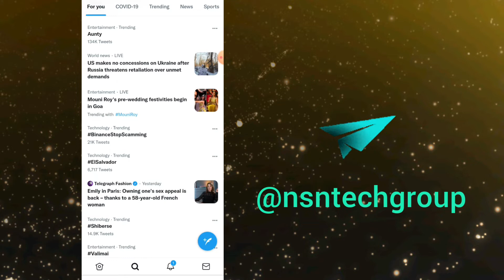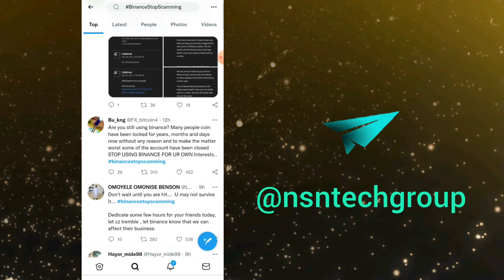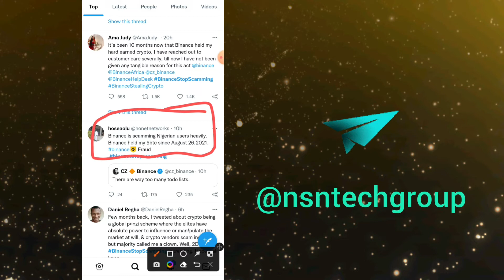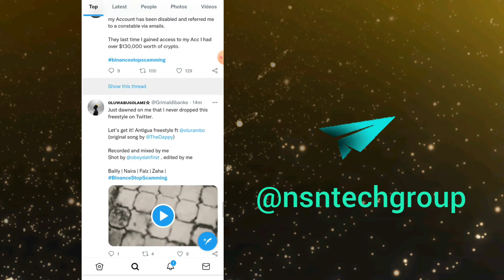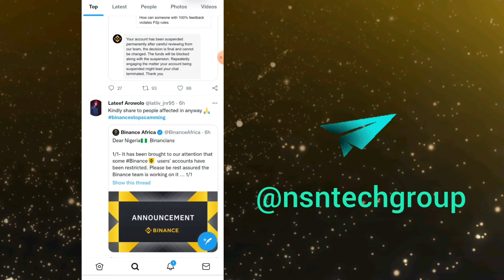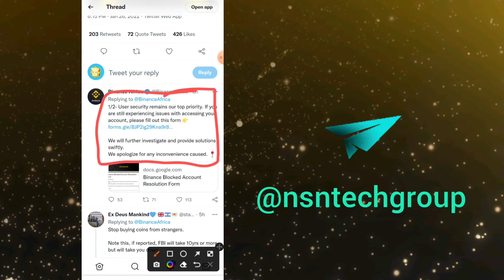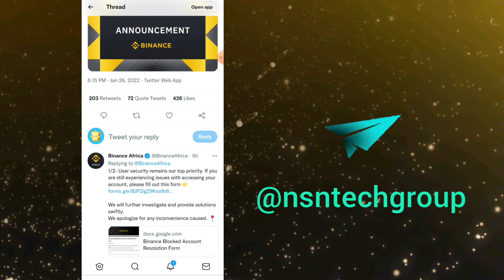BINANCE SCAM? || NIGERIA BINANCE PROBLEM || BINANCE BEST EXCHANGE || BINANCE P2P | @cryptobank1 🇮🇳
CRYPTO BANK 🏦

✅🔱 BINANCE 🔱✅

     Is Binance Safe?
                    Binance is considered a safe exchange that allows user account protection via the use of Two Factor Authentication (2fa).

                 Binance has been mostly safe for people's information and funds, and the fact that they covered the losses themselves says a lot about them.

NIGERIA PROBLEM :-

                   THERE WAS A SMALL ISSUE WITH THEIR SECURITY PROBLEM, SO BINANCE AFRICA BLOCKED MANY BINANCE ACCOUNT. THEREAFTER BINANCE AFRICA CLEARED THAT ISSUE.

         NOTHING TO WORRY ABOUT OTHER COUNTRIES 🇮🇳🇮🇳🇮🇳

READ ALL THE RELATED DETAILS BEFORE INVESTING. ☢️

       💰🔥💰EXCHANGES💰🔥💰

BINANCE :-

WAZIRX :-

GATE.IO :-

HUOBI GLOBAL :-

KUCOIN :-

LATOKEN :-

PROBIT EXCHANGE:-

MXC PRO:-

GIOTTUS :-

COIN DCX :-

COINEX  :-

CRYPTO.COM EXCHANGE :-

COIN SWITCH :-

HOTBIT :-

FAUCETPAY :-

          💰🏦💰 CRYPTO WALLETS💰🏦💰

COIN98 WALLET :-

SAFEPAL WALLET :-